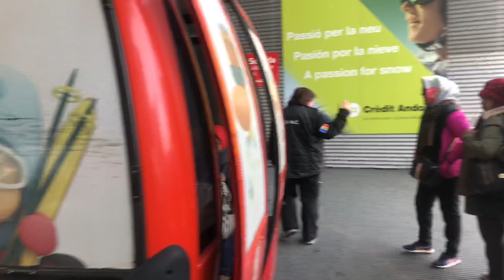OTe SPA Andalusia 3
Ayo ikutin keseruan OTe Family di OTe SPA Andalusia 3 dari 17 Feb - 3 Maret 2019!!!